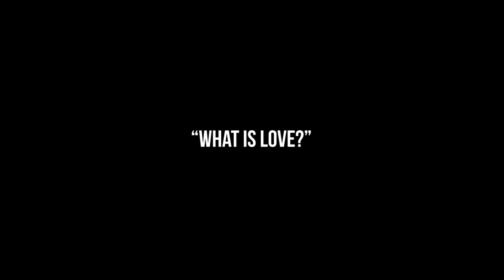what is LOVE to you?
What is love to you? Is it a feeling, a relationship status, a moment?
For many of us, it’s all of that. In this music video/documentary we get to see the different perspectives on love through different peoples’ eyes.